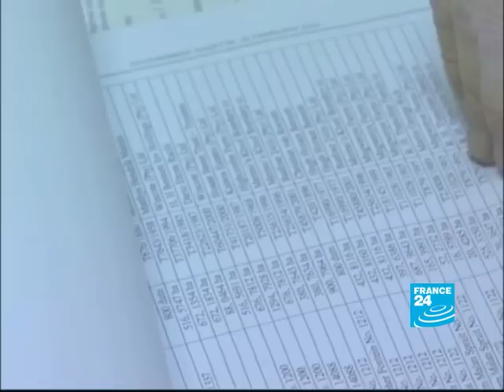Crime and murder in the South African farmlands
SOUTH AFRICA - A respected man, David Green has nothing of the 'white racist farmer' stereotype. His murder, however, does match the national statistics: two farmers are murdered every week in South Africa. For the police, it's not about politics or racism - criminals simply attack the easiest targets: the old and most isolated.